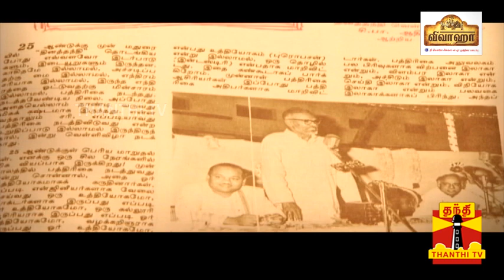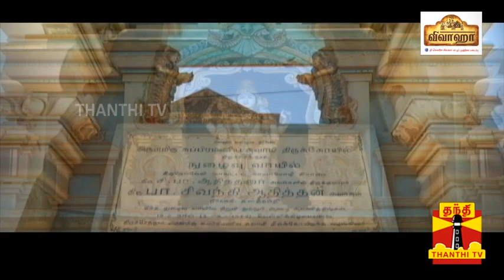டாக்டர் பா.சிவந்தி ஆதித்தனாரின் வாழ்க்கை வரலாறு | Sivanthi Aditanar Life History | Thanthi TV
டாக்டர் பா.சிவந்தி ஆதித்தனாரின் வாழ்க்கை வரலாறு | SivanthiAditanar | LifeHistory | Thanthi TV